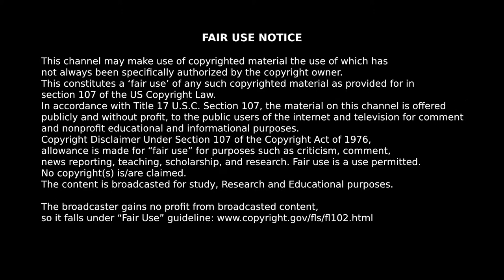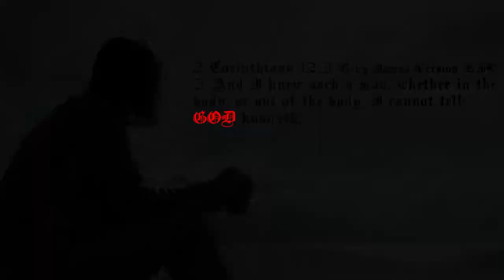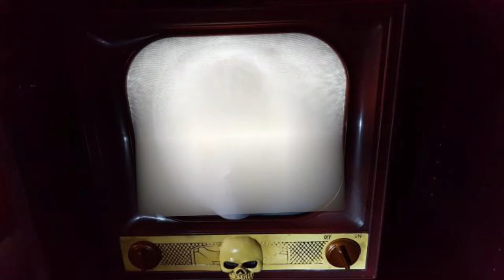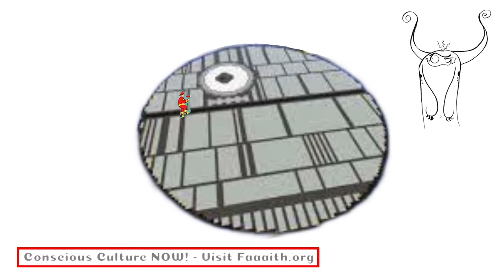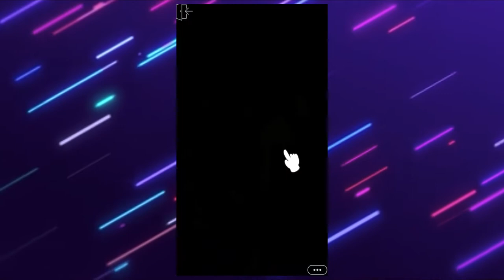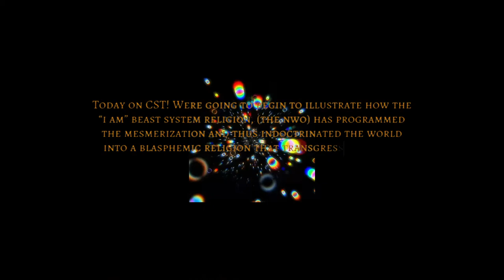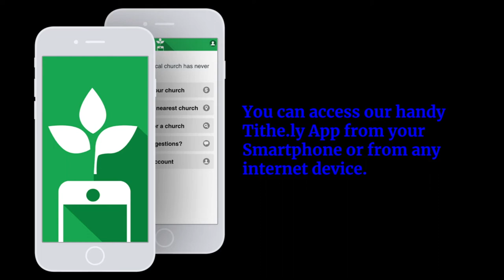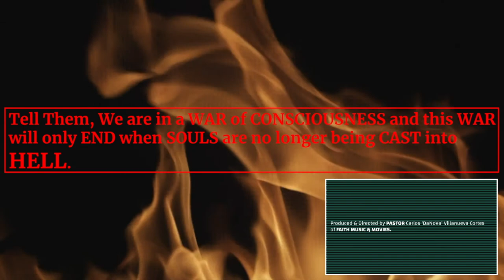Conscious Culture Now! - Episode 9 - mount shasta - 2 Corinthians 12:3 (KJV)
Join Pastor Carlos "DaNoVa" Villanueva & Ministry Friends on this episode of Conscious Culture NOW! - Produced in the Conscious Mentality form of Spiritual Deliverance. Always inspired by JEHOVAH GOD'S HOLY SPIRIT.